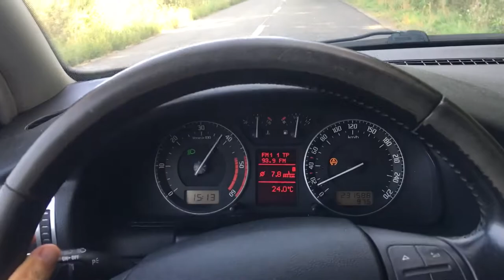Skoda superb 2008 2.0tdi 140hp acceleration 160km/h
Skoda super I
R17 rims
Dpf on